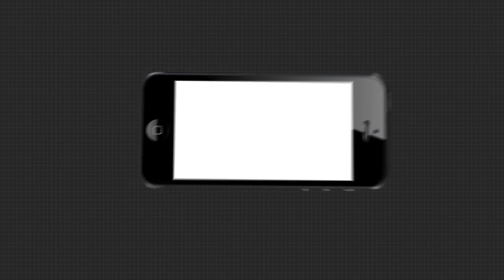ବାୟୁ ପ୍ରଦୂଷଣକୁ ନେଇ ପରିବେଶବିତଙ୍କ ପ୍ରତିକ୍ରିୟା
ନୂଆଦିଲ୍ଲୀରେ ହେଉଥିବା ବାୟୁ ପ୍ରଦୂଷଣକୁ ନେଇ ଟକ୍ସିକ ଲିଙ୍କର ପରିବେଶବିତ ପିୟୁଷ ମହାପାତ୍ର କଣ କହୁଛନ୍ତି ଶୁଣନ୍ତୁ...
news only on "ArgusNews.in" LIVE TV. The one-stop destination for LIVE news on politics, entertainment, sports, gadgets, and business.